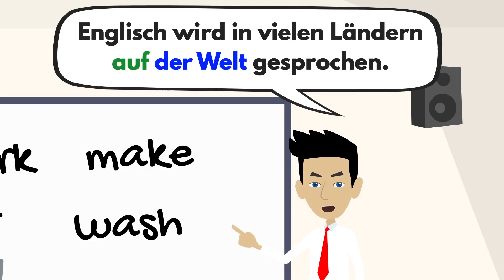Deutsch lernen | Die Präpositionen mit Dativ und Akkusativ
.The Best way to learn ( Die Präpositionen mit Dativ & Akkusativ ) with alot of examples
We help you learn german in a quick and easy way. You will learn how and when to use: The prepositions with dative and accusative in the German language.